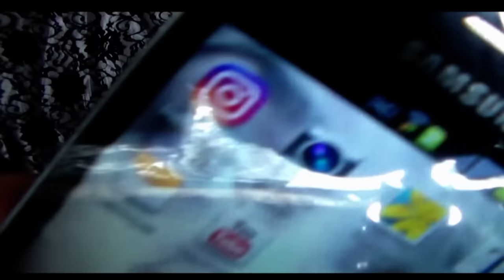soft smokey eyeliner full face makeup Dihya شاهدي ايلاينر بطريقة سموكي خفيف 2016